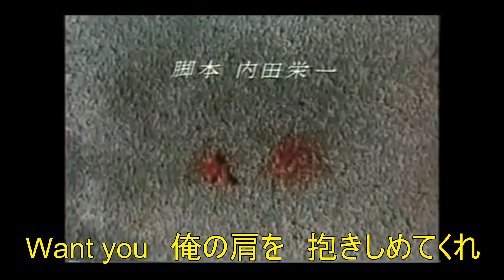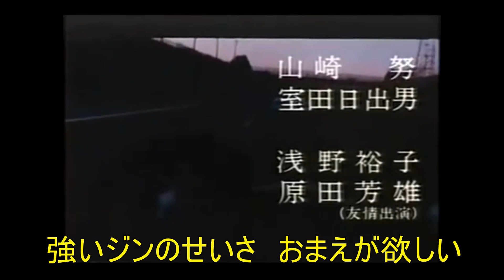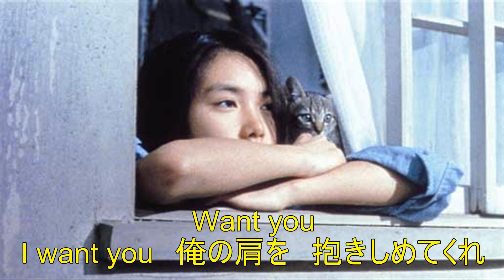スローなブギにしてくれ（カバー）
南佳孝さんのカバーです